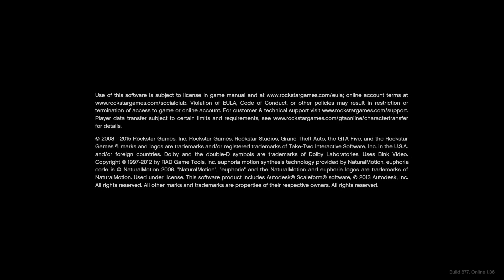GTA V 1ST MISSION & INTRO, North Yankton, 9 years ago.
GTA V 1ST MISSION & INTRO